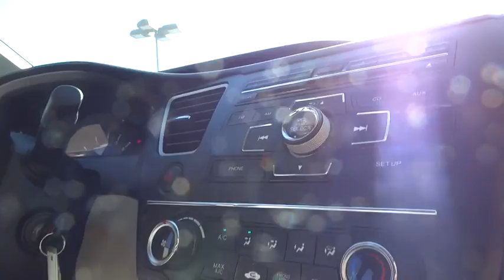2015 Honda Civic Sedan used, Los Angeles, Woodland Hills, West Hills, Sherman Oaks, Van Nuys, CA 460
2015 Honda Civic Sedan
2015 Honda Civic Sedan LX - Stock#: 460625 - VIN#: 19XFB2F59FE276616

Front Disc/Rear Drum Brakes w/4-Wheel ABS  Front Vented Discs and Brake Assist,Low Tire Pressure Warning,Back-Up Camera,Radio: 160-Watt AM/FM/CD Audio System -inc: 4 speakers  Pandora compatibility  Bluetooth streaming audio  center console USB audio interface  MP3/auxiliary input jack  MP3/Windows Media Audio (WMA) playback capability  Radio Data System (RDS) and Speed-Sensitive Volume Control (SVC),Bluetooth Handsfreelink Wireless Phone Connectivity